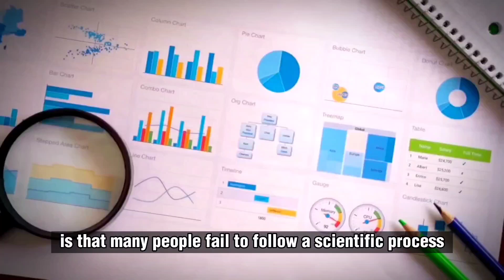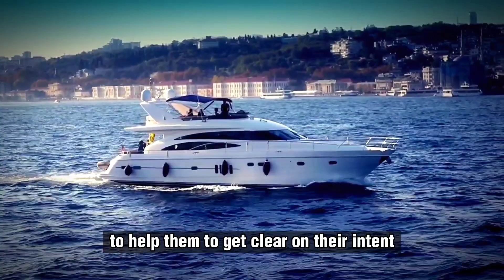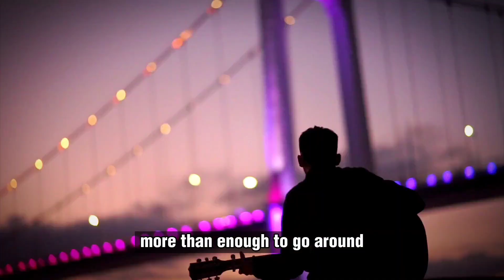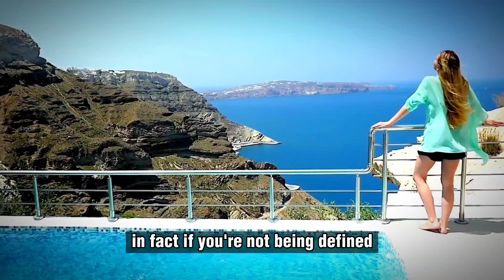This 8 Minutes Will Teach You To Make Tons of Money That You Wish For - Dr Joe Dispenza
Dr. Joe Dispenza, a neuroscientist and expert in the field of neuroplasticity, will take you on a journey of understanding the incredible power of your brain. You'll learn about the science behind neuroplasticity and how it can be used to improve cognitive function, reduce stress and anxiety, and even change the way our genes are expressed.

We own the necessary licenses for the distribution of the visuals and audio used in the video, if you have any complaints react us via email.